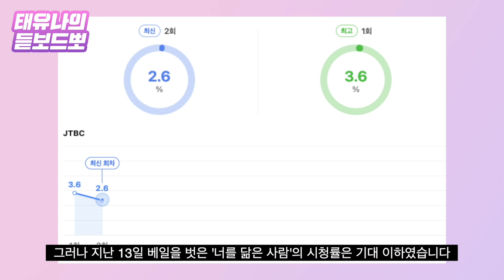고현정 살 뺀것만 화제였나…시청률 힘 못 쓰는 '너를 닮은 사람' [태유나의 듣보드뽀]